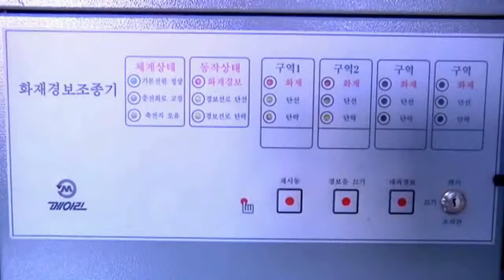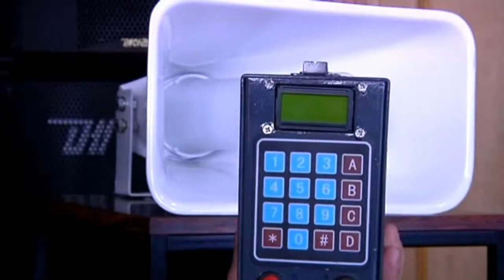North Korea Documentary New Hearing Aid Designed In North Korea Miracle of Miniaturization